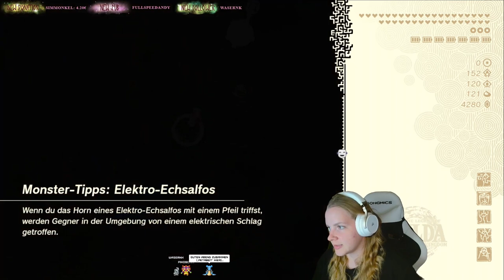Die Nebenquests sind mega gut! 🍄🗡️ | Zelda: TEARS OF THE KINGDOM #38 (deutsch)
Was macht man, wenn man quasi alles gemacht hat? Richtig: Nebenquests!
Diesmal nicht sortiert in Kapitel. Lasst es einfach auf euch wirken. Von Rettung mancher Menschen, über Liebeshöhlen, bis hin zum Pilz-Reich. alles ist dabei. Lehnt euch zurück, viel Spaß!

🌙 Eure PIKOSCHIN🌙